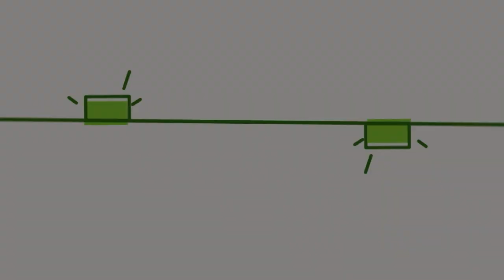Vídeos de Slime: Satisfatório & Relaxante #1756